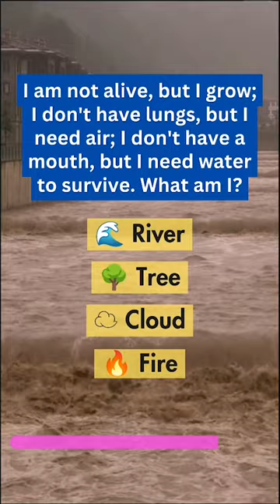Daily Riddle 24